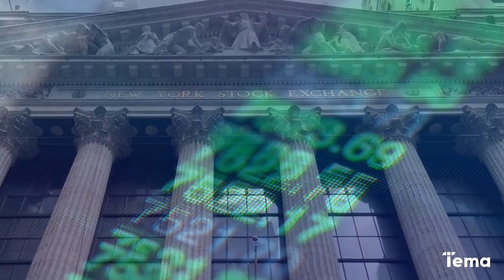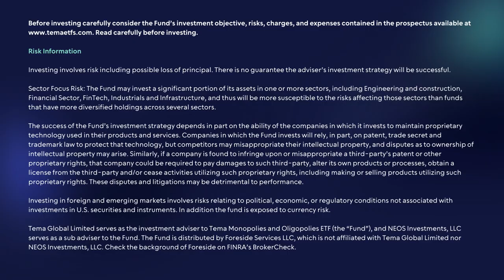Introducing TOLL | Tema Monopolies and Oligopolies ETF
Discover the Tema Monopolies and Oligopolies ETF (CBOE: TOLL), an actively managed exchange-traded fund that seeks to provide long-term growth by investing in companies operating in monopolistic industry structures.

These companies provide mission-critical products and services and therefore benefit from sustainable competitive advantages and high barriers to entry.

These industry structures can arise because of:

Economies of scale (e.g., elevator manufacturing)
Strong network effects (e.g., financial exchanges)
Non-Replicable physical assets (e.g., railroads)
Regulation (e.g., pharmaceuticals)
High switching costs (e.g., credit agencies)